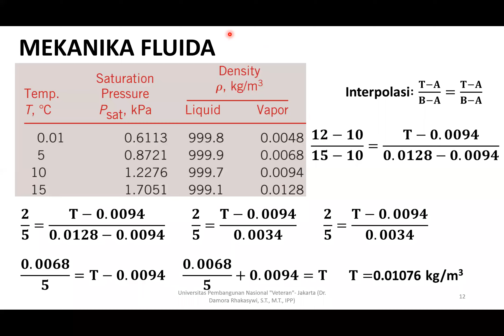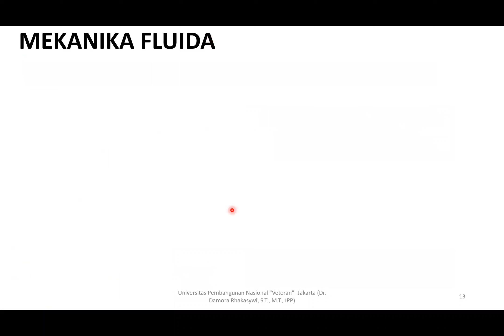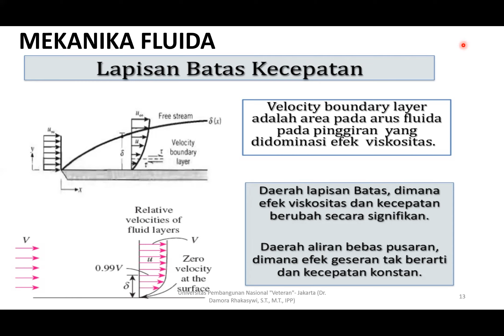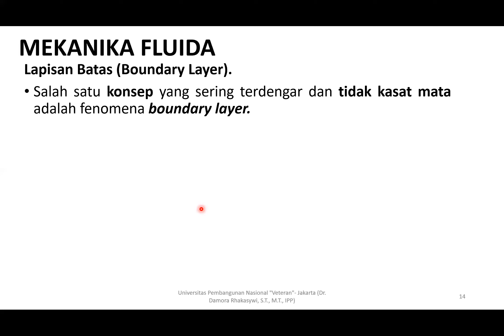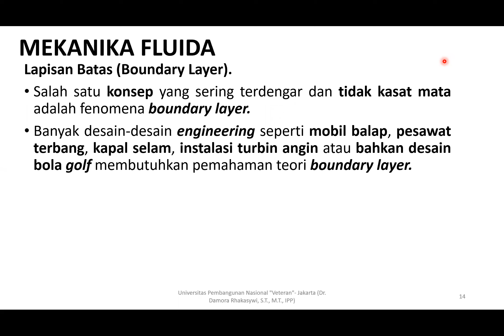2. MEKANIKA FLUIDA (15 Januari 2021)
2. MEKANIKA FLUIDA (15 Januari 2021)